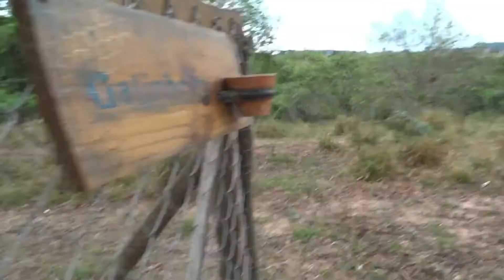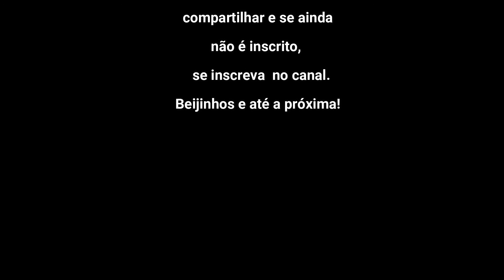Vlog - Catatau cavucando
Catatau roubou a cena quando começou a cavucar e não quis parar mais.